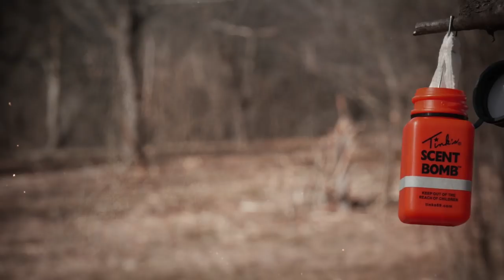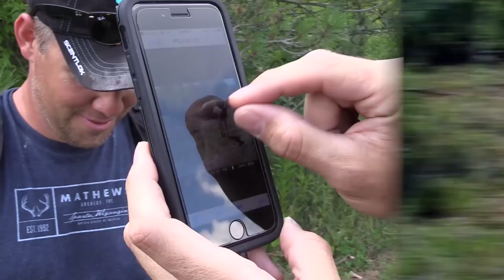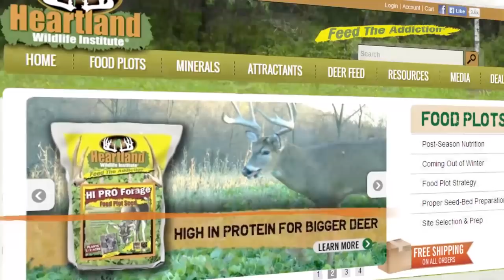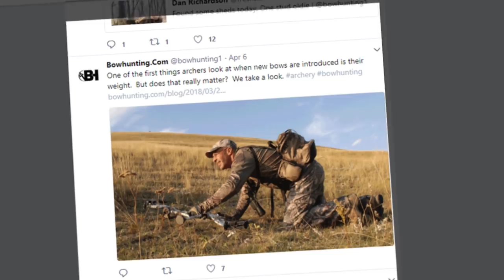Food Plot Updates & Treestand Hanging Advice | BHOD S9E10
Follow along as Tom Alford and Justin Zarr walk you through some tips on planting food plots to maximize their performance along with some helpful advice on how and where to hang your stands for the best results.

We also get an update from Neal McCullough who creates a unique skull cap mount for his 2017 Wisconsin bow buck and then check in with Clinton Fawcett to see how he's getting ready for the 2018 archery season.

As always, the best bowhunting-only information, news, tips and hunts are right here on Bowhunt or Die.  New episodes posted weekly all fall!